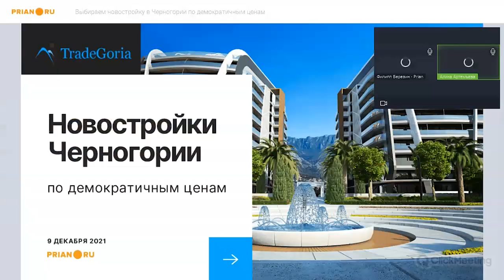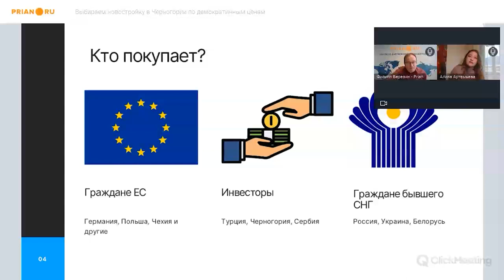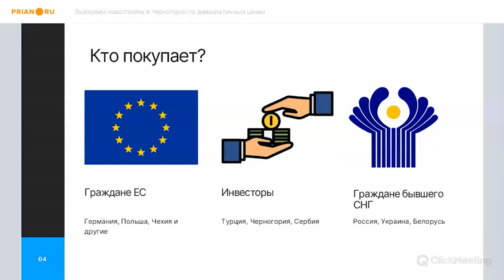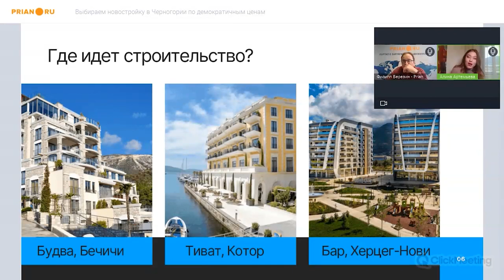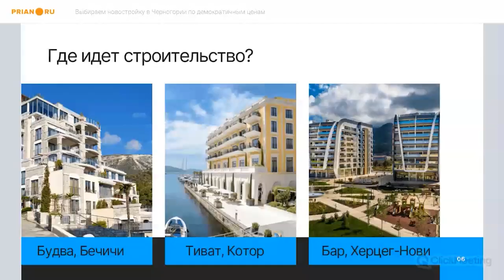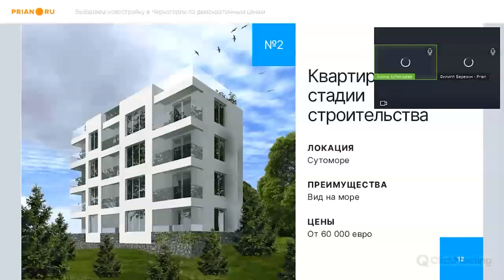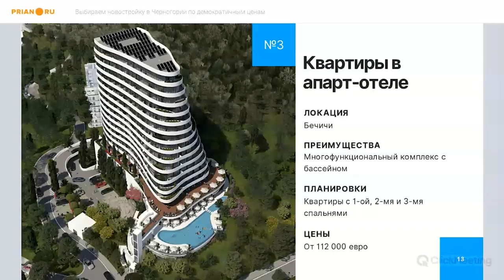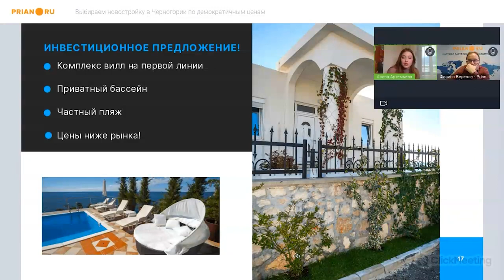Выбираем новостройку в Черногории по демократичным ценам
Вебинар от 9 декабря

➤ Как меняются цены на недвижимость Черногории последние месяцы
➤ Что происходит в строительстве: кто строит, что строят, где строят
➤ По какой минимальной цене можно приобрести новостройку сегодня
➤ Как меняются цены по ходу строительства
➤ Сколько можно заработать на аренде – и сколько нельзя
➤ На что обращать внимание при покупке недвижимости